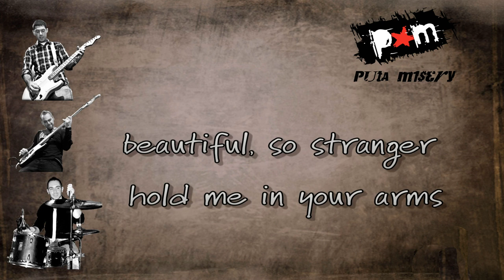Adrian Sina - Angel (Puta Misery - pop punk cover)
Pop punk cover by Puta Misery!

Original song and official music video by Adrian Sina feat Sandra N - Angel (C) & (P) SisterhoodLive Records / MediaPro Music Entertainment 2011.

Puta Misery Band:
Jason Kapatos - Guitar
Prodromos Antonoglou - Bass
Manos Paradeisas - Drums